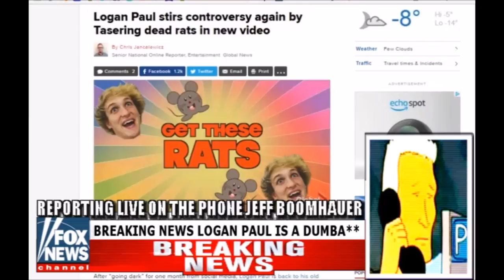THE BOOMHAUER REPORT LOGAN PAUL IS AT IT AGAIN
LOGAN PAUL TAZES DEAD RAT YOUTUBE SUSPENDS ADS FROM LOGAN PAUL CHANNEL Jeffrey Dexter "Jeff" Boomhauer III (born April 7, 1962) is the high school friend and neighbor of the characters Hank Hill, Bill Dauterive, and Dale Gribble. His first name was only spoken in the TV series during the 13th-season episode, "Uh-oh, Canada", when the Canadian woman with whom he'd switched houses for the summer said, "Hello, Jeff. Oh my, it's the fifteenth already?". His driver's license as shown in the series finale reads simply "Boomhauer, Jeff".

The location of Boomhauer's house is inconsistent during the series. In the series finale, his address is shown on his driver's license as 73 Rainey Street, which would place him on the same side of the alley as Hank, Dale, and Kahn. However, in "Uh-oh, Canada", the rear of Boomhauer's house is shown to be across the alley from Dale's house, diagonally across to the right from Hank's back yard, which would place the front door of his house (and its address) on another street.

Boomhauer's primary pursuits are fast cars and women. He currently drives a 1969 Dodge Coronet Super Bee; in high school, he drove a late 60's Ford Mustang nicknamed "Ms. Sally" in which he had a lot of sex with strange women (the name being a reference to the classic Wilson Pickett song Mustang Sally) until the car was accidentally driven into the Arlen quarry by Dale, Hank and Bill while playing a prank on him (Dale did not know how to drive a manual car and confused the clutch for the brake pedal).